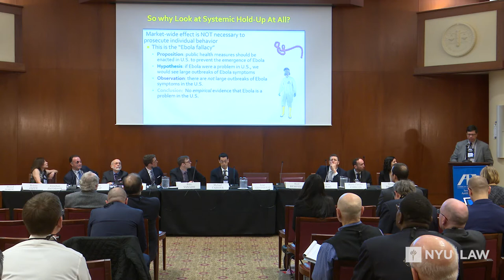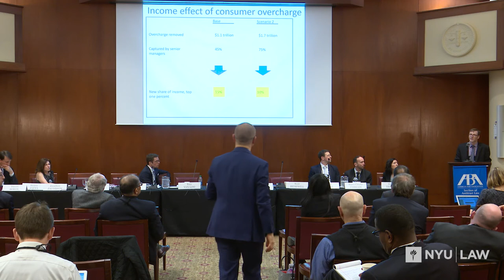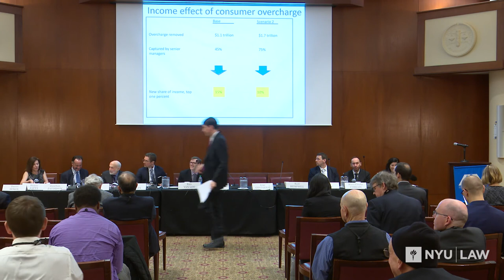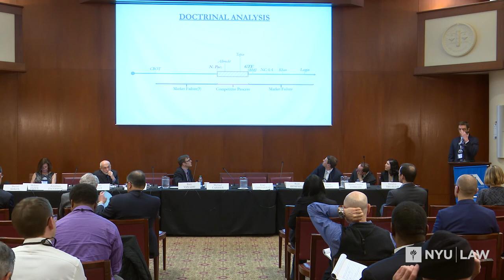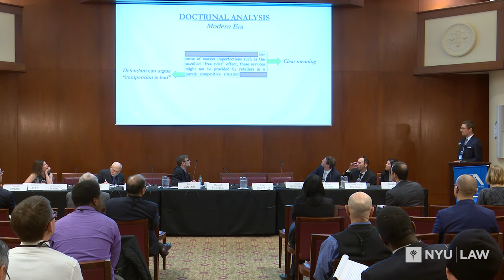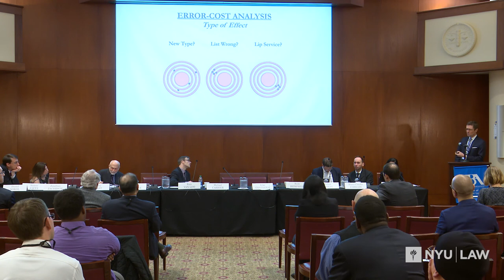Antitrust and Institutional Issues: 2018 Next Generation Antitrust Conference Session 2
Session 2: Antitrust and Institutional Issues

Session Chair: Geralyn Trujillo, Northeast Regional Office, Federal Trade Commission
Discussant: Helene Jaffe, Fox Rothschild LLP

Presenters: Marco Claudio Corradi and Julian Nowag, Lund University
Enforcing Corporate Opportunities Rules: Antitrust Risks and Antitrust Failures
Discussant: Scott Hemphill, NYU School of Law

Presenter: Jorge Contreras, University of Utah Quinney College of Law
Much Ado About Hold-Up
Discussant: Michael Carrier, Rutgers Law School - Camden

Presenter: Rory Van Loo, Boston University School of Law
Consumer Law and Inequality
Discussant: D. Daniel Sokol, University of Florida Levin College of Law

Presenter:  John Newman, University of Memphis School of Law
Procompetitive Justifications in Antitrust Law
Discussant: Harry First, NYU School of Law

Overall Discussant: Jonathan Jacobson, Wilson Sonsini Goodrich & Rosati